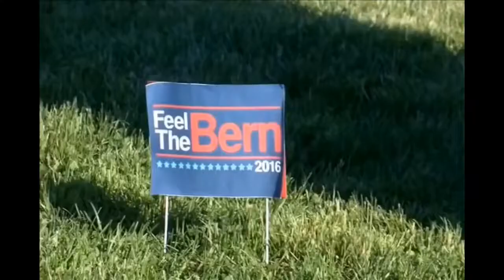I think my sogs is a democrat